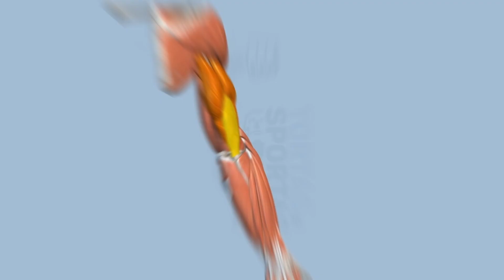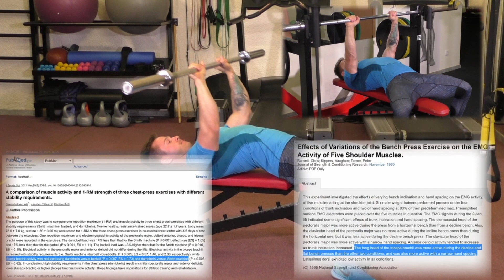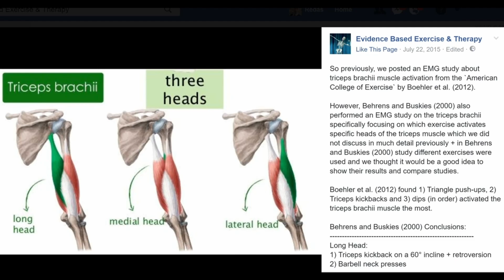Geriausi pratimai tricepsui, pasak mokslo 🧠🎓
Šiame filmuke mes apžvelgiame mokslo rekomenduojamus pratimus tricepsui, kurie padės jums efektyviai ir saugiai tobulinti savo raumenų masę ir jėgą 😮💪

Be abejo, reikia pabrėžti tinkamo pratimų pasirinkimo ir technikos svarbą 😑

Šis filmukas skirtas ne tik profesionaliems sportininkams, bet ir visiems, kurie nori efektyviai vystyti savo tricepso raumenis 😉

Prašome palikti savo komentarus ir klausimus po filmuku - mes stengsimės atsakyti į juos visus 💬

Dėkojame, kad žiūrėjote ir linkime sėkmės Jūsų treniruočių procese! 🙏